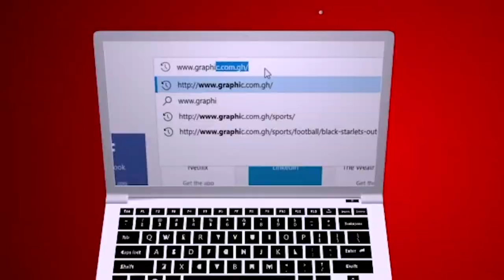Yesterday teachers for tomorrow by Rev Dr Ebenezer Markwei